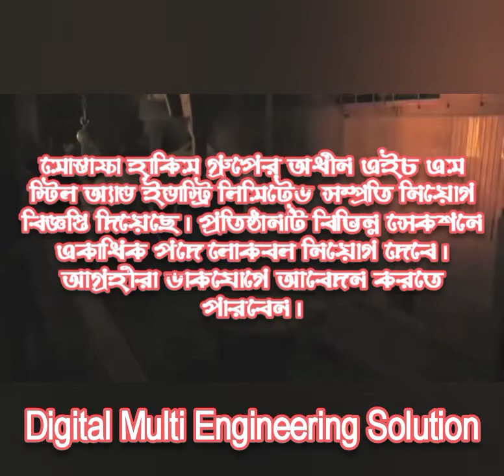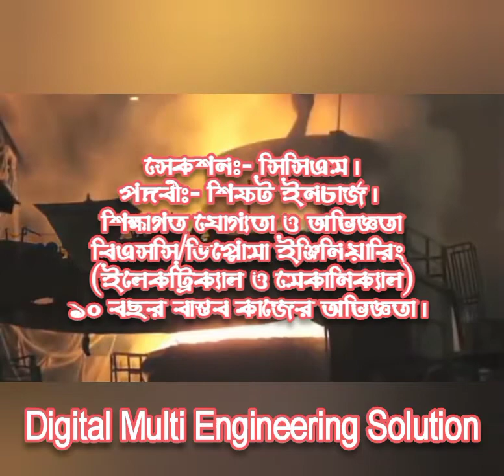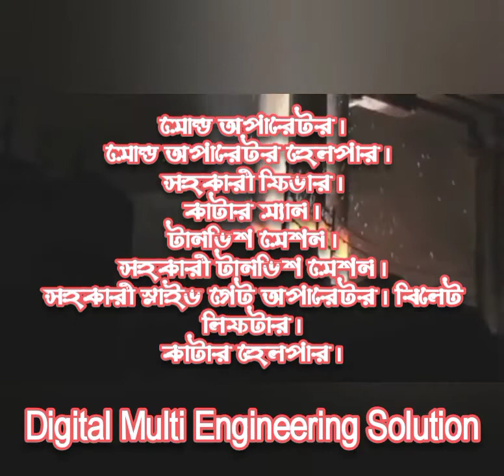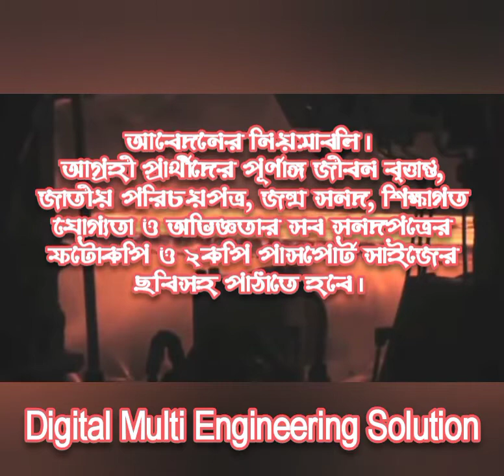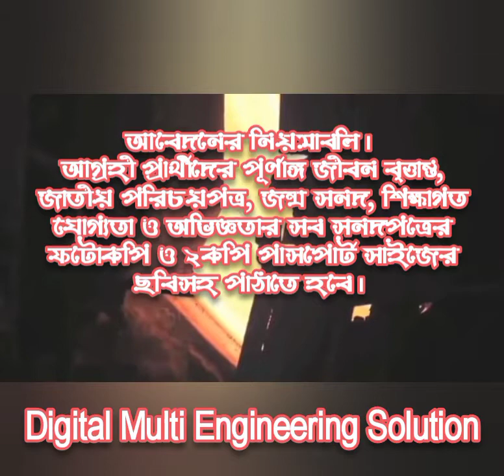এইচ এম ষ্টীল এন্ড ইন্ডাষ্ট্রিজ লিঃ। ইঞ্জিনিয়ারিং জব ২০২২। HM Steel & Industries Ltd. Engineering Job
HM Steel & Industries Ltd. engineeringjob. Job 2022.